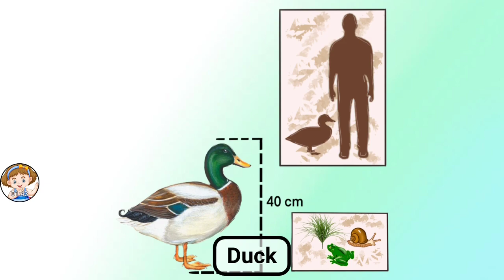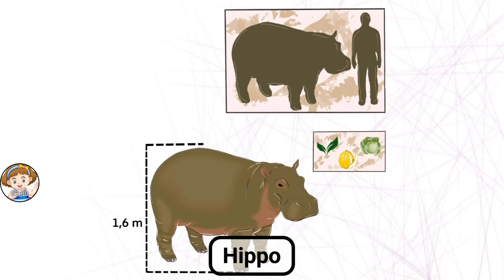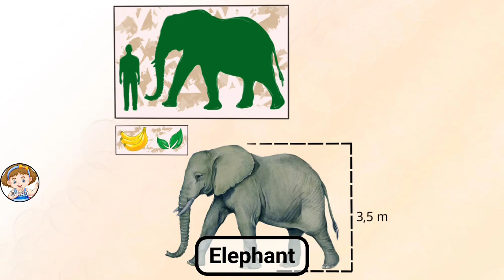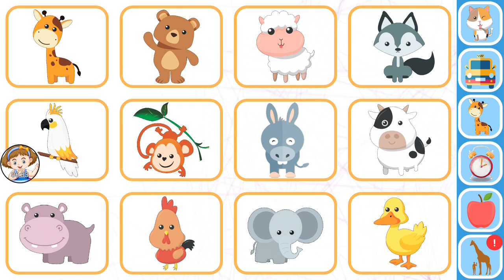Facts of Animals P1 - Farm Animals Sounds & Names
"Livestock for Youngsters" for this reason, you are setting out a strong information base that will additionally add to fruitful tutoring. Livestock cards permit you to foster insight at an early age without exceptional educational.